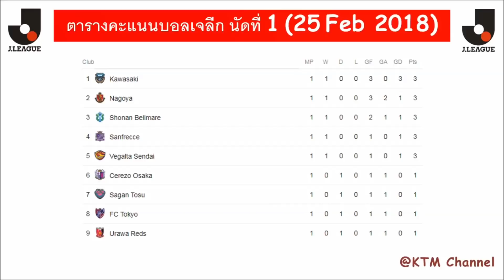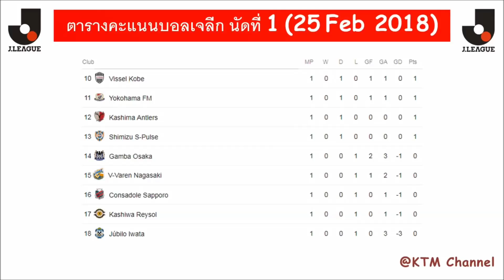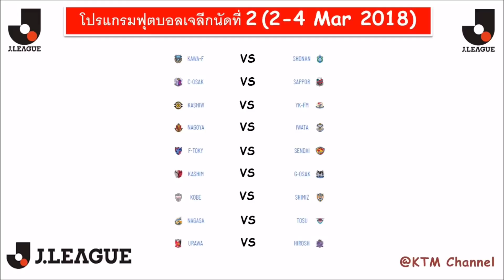ผลบอล เจลีก ล่าสุด นัดที่ 1 | คาวาซากิไล่ต้อนอิวาตะขาดลอย | โอซาก้าไล่แบ่งแต่มหวุดหวิด (25 Feb 2018)